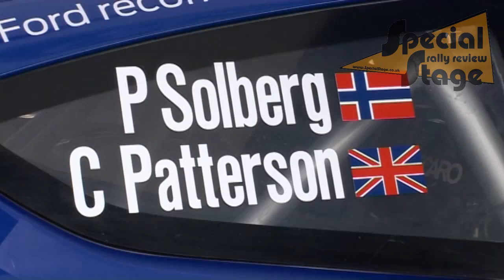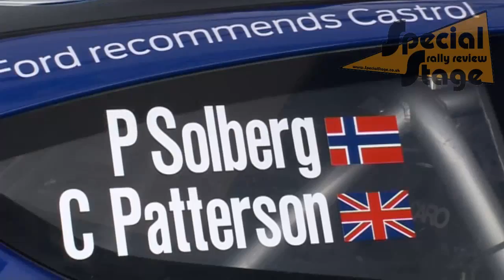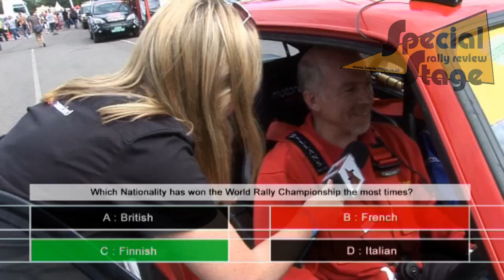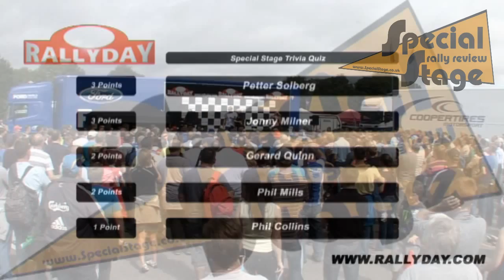Rallyday 2012 - Special Stage TV Show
Coverage of the 2012 Rallyday Show at Castle Combe, as seen on Motors TV